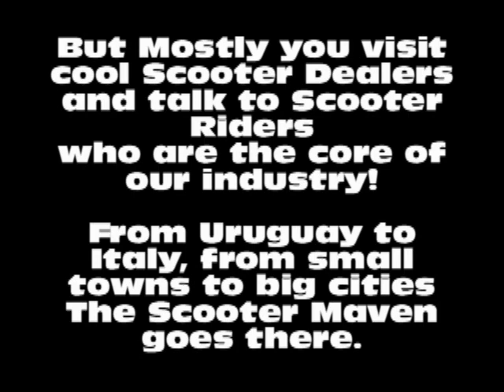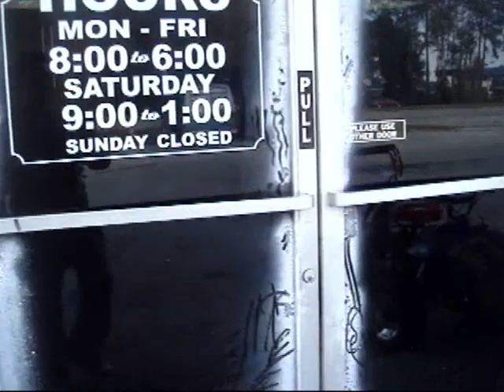Ask the Scooter Maven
What does the Scooter Maven do? We have parts but what else do we do? Today we answer this email we get all the time.

for more info and full list of dealers where you can buy this upgrade.